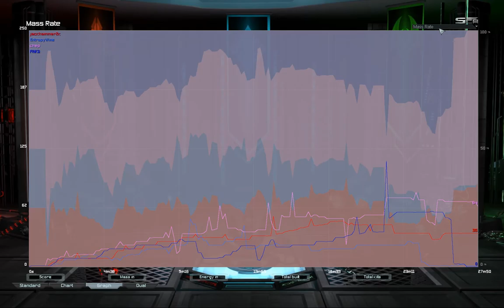AAAAAAAAAAAAAAA why u eco?! MAW | Supreme Commander Forged Alliance Forever